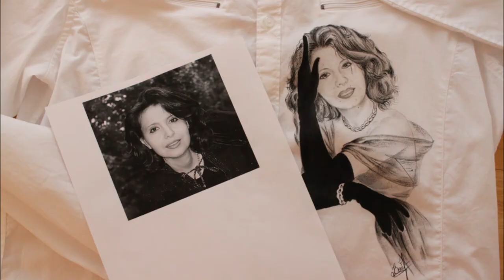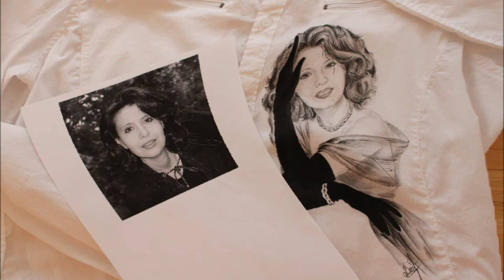VV ArtBatik part 1